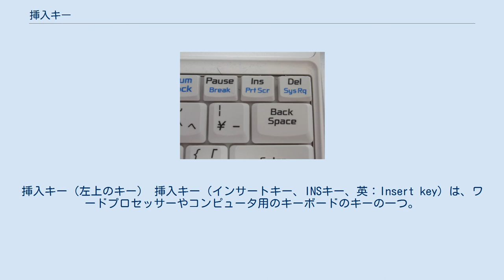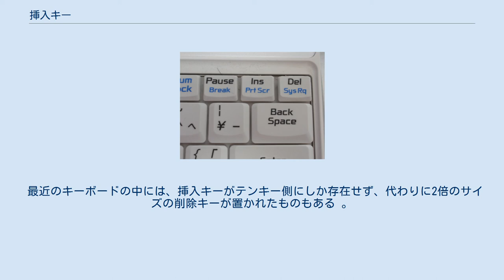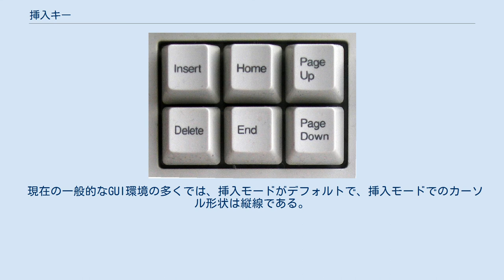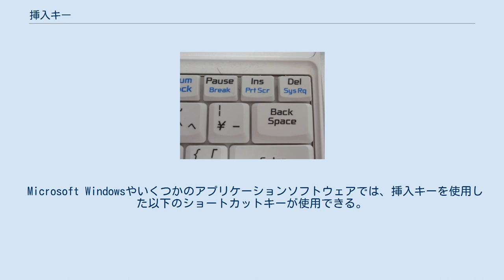挿入キー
挿入キー（左上のキー） 挿入キー（インサートキー、INSキー、英：Insert key）は、ワードプロセッサーやコンピュータ用のキーボードのキーの一つ。
通常は「Insert」、「Ins」、「挿入」などと刻印されており、文字入力時の挿入モードと上書きモードの切替などに使用される。
 挿入キーを文章やコマンドの入力中に押すことで、挿入モード（インサートモード）と上書きモード（置換モード、リプレースモード）の切替をすることができる。
 古典的なテキストモード環境の多くでは置換モードがデフォルトであったため、最初に挿入キーを押すと挿入モードになった。
しかし現在の多くのGUI環境のワープロソフトでは挿入モードがデフォルトとなったため、最初に挿入キーを押すと上書きモードになる場合が多い（後述）。
 ノートPCの例 ノートパソコンでの挿入キーの位置は、バックスペースの上、ファンクションキーの更に上など、色々である。
 初期のパーソナルコンピュータのキーボードでは、挿入キーは存在しないもの、テンキー側にしか無いものもある。
PC/AT互換機で現在の位置（逆T字カーソルの上の、6個のキーのうちの左上）となったのは、101キーボード以降である 。
 最近のキーボードの中には、挿入キーがテンキー側にしか存在せず、代わりに2倍のサイズの削除キーが置かれたものもある 。
 なお「上書きモード」は「重ね書きモード」、「重ね打ちモード」（オーバータイプモード、オーバースクリプトモード、オーバーストライクモード）などとも呼ばれる。
 Macintoshでは挿入キーはHelpキーに名称変更された。
通常はHelpキーを押すと、そのアプリケーションソフトウェアのヘルプが表示される。
しかしコマンドラインで押すと、互換性確保のため本来の機能で働く。
最近のキーボードではFn key（ファンクションキー）に置き換わった。
 挿入モードと上書きモードでのデフォルトやカーソルの形状は、環境による。
古典的なテキストベースのコンピュータ処理環境や端末などの多くでは、上書きモードがデフォルトで、上書きモードでのカーソル形状はブロック（四角）で、上書きされる文字を反転表示する。
挿入モードではカーソル形状は通常の下線となる。
 現在の一般的なGUI環境の多くでは、挿入モードがデフォルトで、挿入モードでのカーソル形状は縦線である。
Microsoft Wordなどのワープロソフトの多くでは、上書きモードでもカーソル形状は縦線のままで変化せず、代わりにステータスバーの "OVR" インジケーターがハイライト表示になる。
OpenOffice.orgやいくつかのテキストエディタでは、古典的なテキストベース環境と同じように、上書きモードでのカーソル形状はブロック（四角）の反転表示に変化する。
 Microsoft Windowsやいくつかのアプリケーションソフトウェアでは、挿入キーを使用した以下のショートカットキーが使用できる。
 この動作はSAAのCUAに由来している（WindowsではWindows 3.0はCUA準拠で、Macintosh風のショートカットキーが主流になったのはWindows 3.1からである）。
 ^ PFU キーボードコレクション ^ Coding Horror: Keyboarding